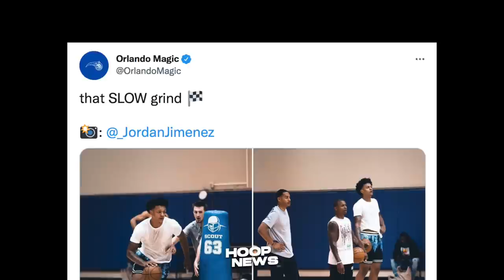Magic Nire-Recruit Na Si Jordan Poole! Jaylen Brown Gusto Na Ngayong Ng Miami Heat!